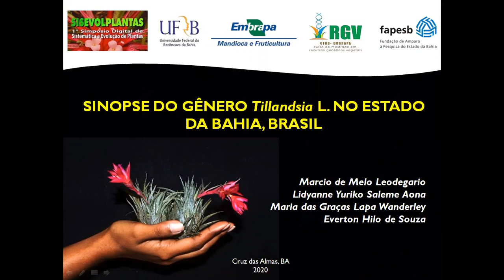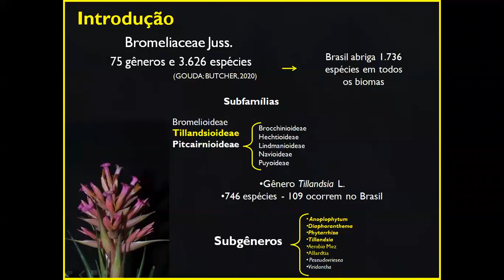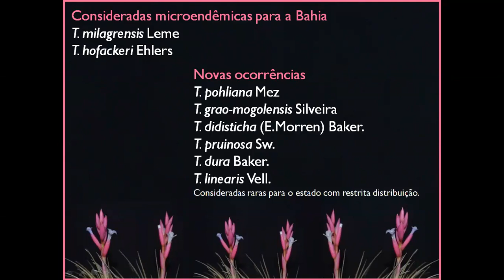TX 18 - Sinopse do gênero Tillandsia L. no Estado da Bahia, Brasil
Márcio Leodegario; Lidyanne Aona; Maria das Graças Wanderley; Everton Souza